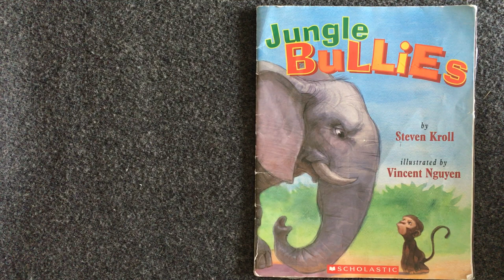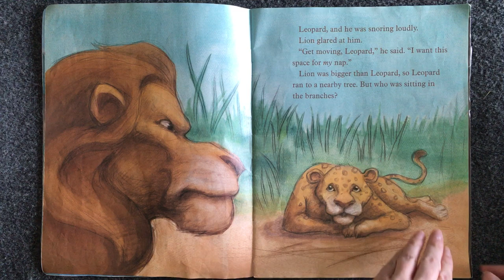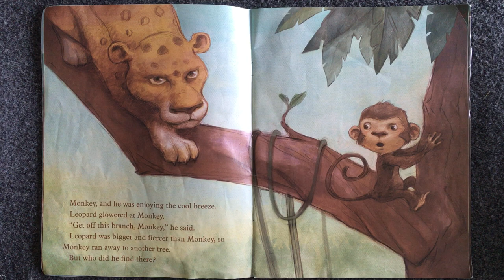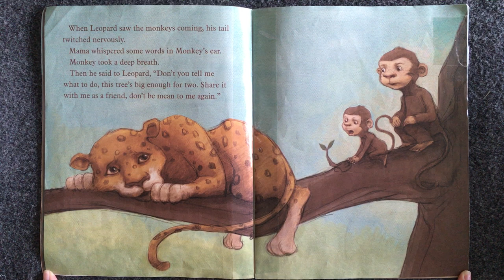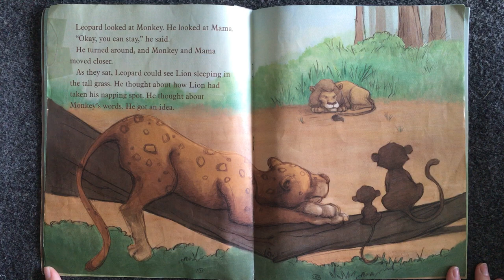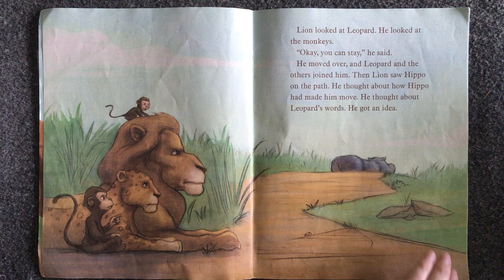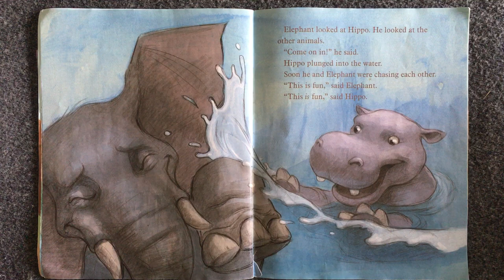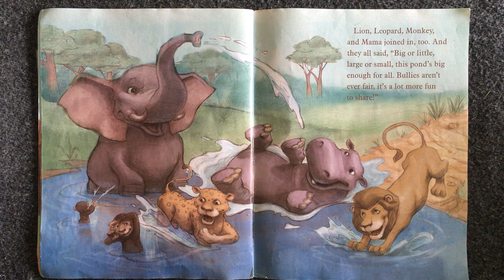Jungle Bullies by Steven Kroll